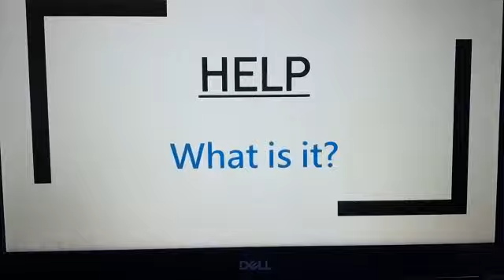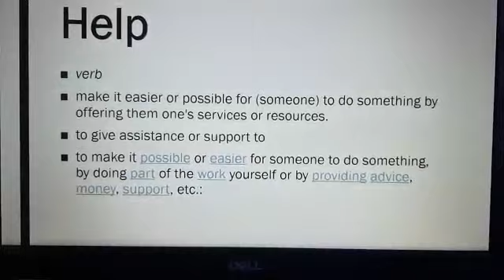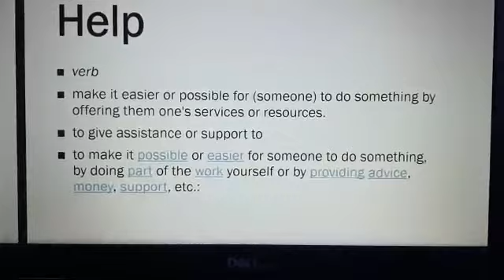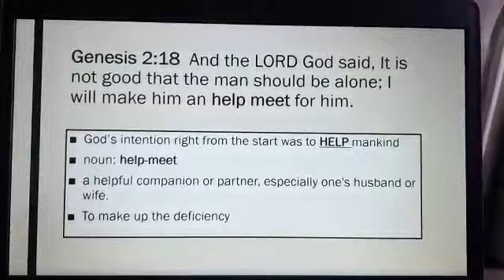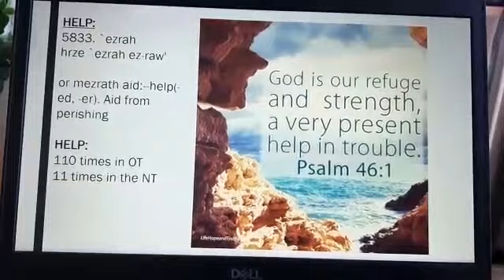Sunday 22nd March Testimony and 2nd Talk Part 1